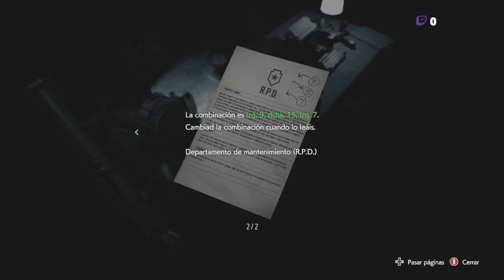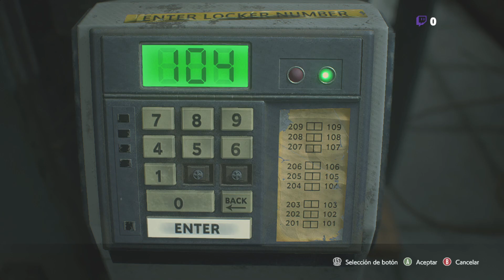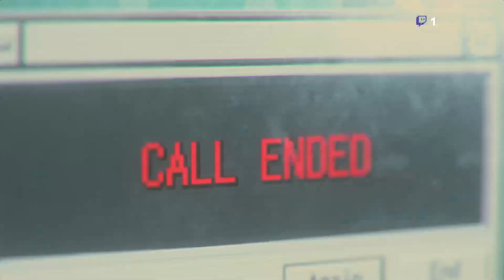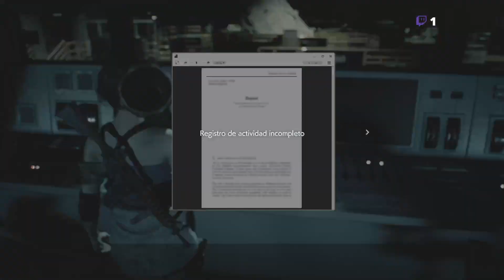🧟 Mutaciones en el Virus-T🧟 2# FINAL